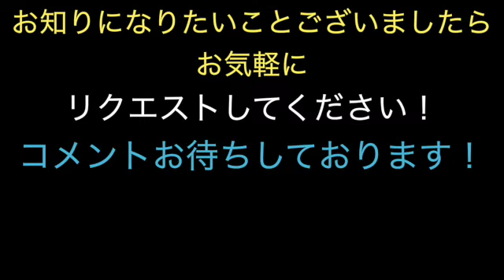平良 敏子作『喜如嘉の芭蕉布』日本一の品揃えの楽庵だから出来る 日本全国の産地の品物をご紹介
毎日着物生活の【きもの楽庵】児玉が、安心して着物を楽しんでもらえるよう着物に関するコツや知恵をいろいろUPしていきます。今回は日本一の品揃えの楽庵だから出来る　日本全国の産地の品物をご紹介 平良 敏子作『喜如嘉の芭蕉布』に付きましてお話させて頂きます。
『綿 本さつま』日本一の品揃えの楽庵だから出来る　日本全国の産地の品物をご紹介